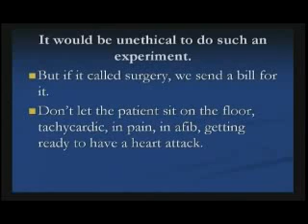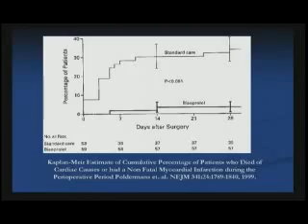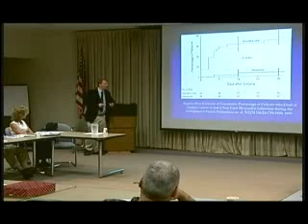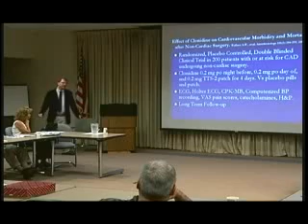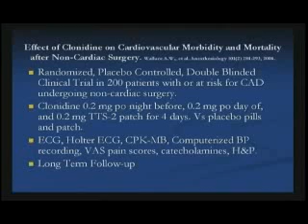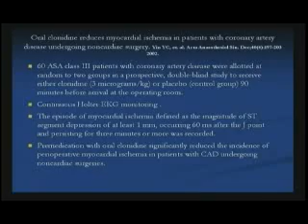Prevention of Perioperative Cardiac Morbidity - 7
Use of the Beta Blocker and Clonidine Protocol
by Art Wallace M.D. PhD.
for the Department of Veteran's Affairs